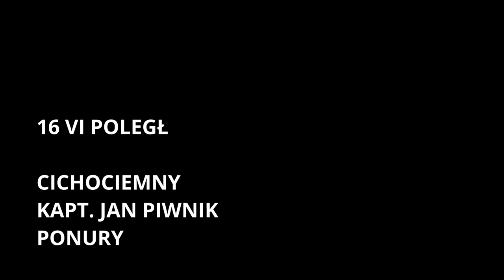PN 5 MAZ 24 OK INT śmierć majora Ponurego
śmierć majora Ponurego